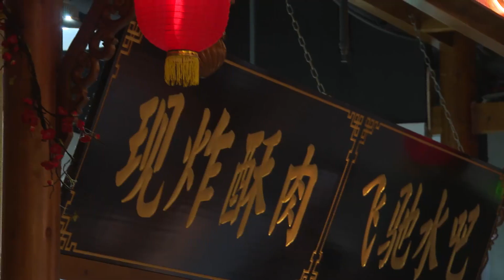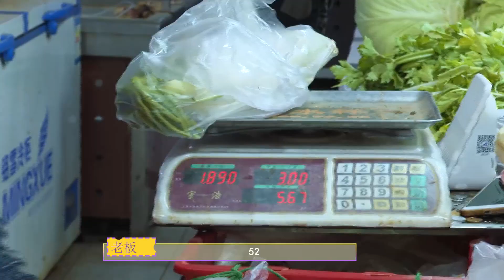【TF家族】‌210305 星期五练习生Restart-第一季《一起开始的旅程》第四站 “沸”起来火锅店 开业前的筹备工作